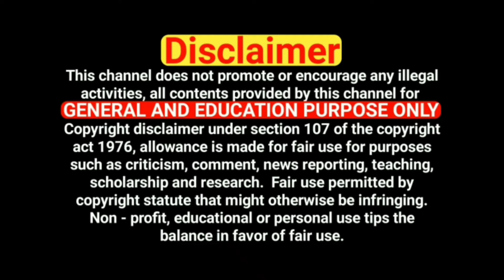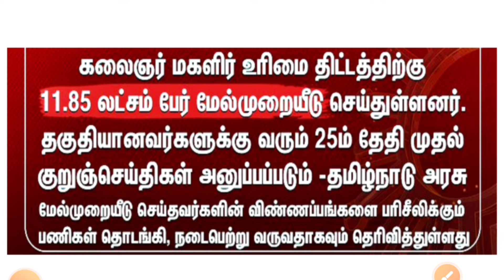மகளிர் உரிமைத் திட்டத்தில்!! மேல்முறையீடு செய்தவர்களும்! புதிய விண்ணப்பதாரர்களுக்கும் புதிய தகவல்!!!